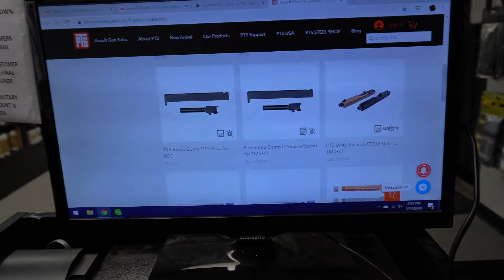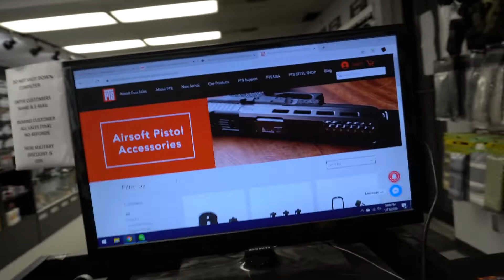Vlog 15: Shot Show 2020 is right around the corner now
To follow the Airsoft Headquarters;
Facebook search: The Airsoft Headquarters
Instagram search: airsoftheadquarters
Airsoft C3 search: Airsoft Headquarters

To Follow the Airsoft Arena;
Facebook search : Airsoft Arena
Instagram search: airsoftarenamilwaukee
Airsoft C3 search: Airsoft Arena Milwaikee

Store Address:
300 Travis Ln, Ste 19
Waukesha, Wisconsin